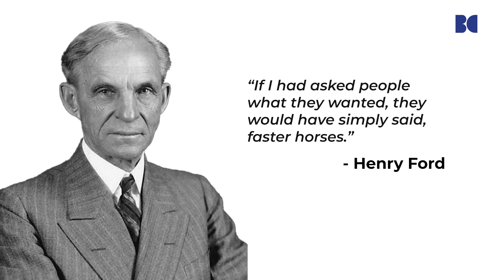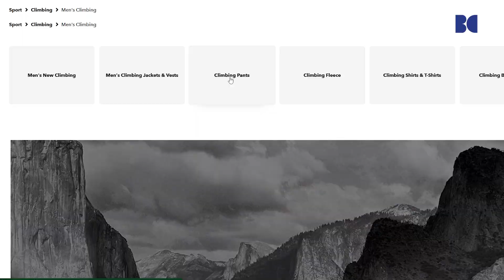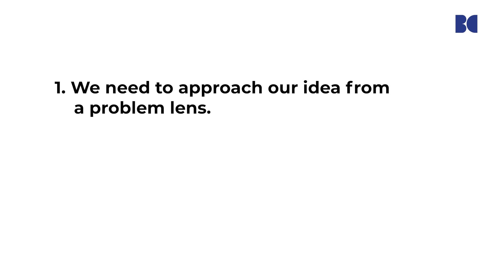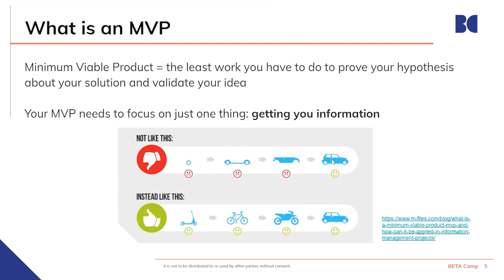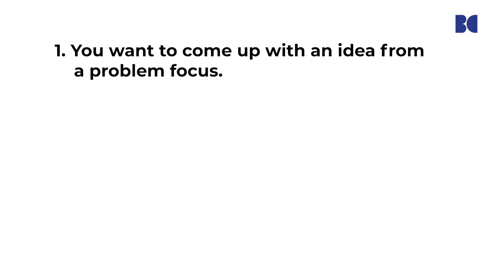How to Build a Successful Startup in High School From Scratch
In this video, we’ll be covering:

✅ How to come up with startup ideas
✅ Good and bad startup idea examples
✅ How to find problems that your customers have
✅ How to conduct user research
✅ How to niche down
✅ How to think about minimum viable product

00:00 Intro
00:08 Take action steps
00:43 Where it begins: Ideation Stage
01:29 Don't hyperfocus
01:43 Why Google Glasses failed?
02:26 How to avoid the same mistake Google made?
03:43 Advise for an early-stage company
05:14 Create a customer persona
05:44 What is an MVP?
06:58 Recap